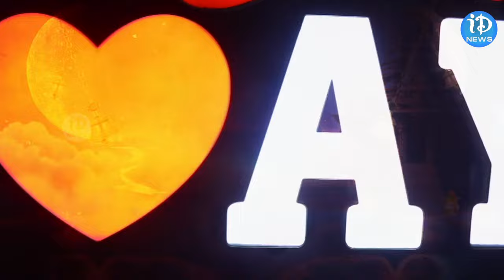500 సంవత్సరాల మహా యజ్ఞం | Ayodhya Ram Mandir History | iDream Anantapuram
Significance Of Ayodhya | Ayodhya Ram Mandir History | iDream Anantapuram